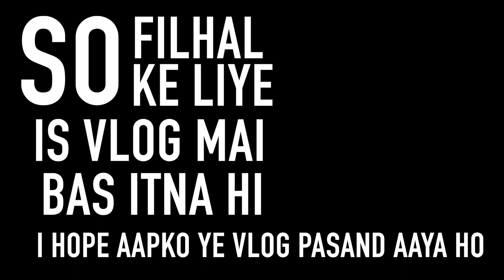🎥 Wedding Shoot in Delhi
Hy, peeps
on 24th of Nov I traveled to Delhi for some event work
So I thought why not I should make a vlog so here it is.
This is not a particular vlog I hope you'll like this kind of vlog
If you like this vlog do let me know In comment section below 🤗

✨Video edited by My lazy Editor 😝